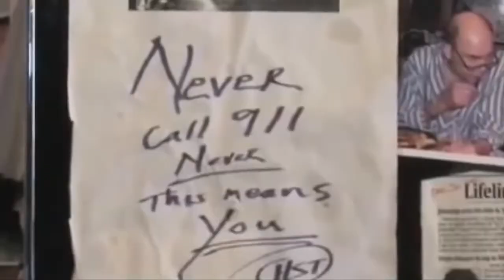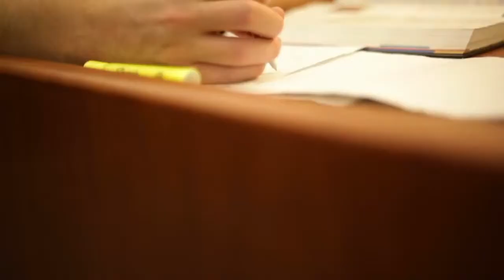i stole this hat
lou breed, from various spirituals